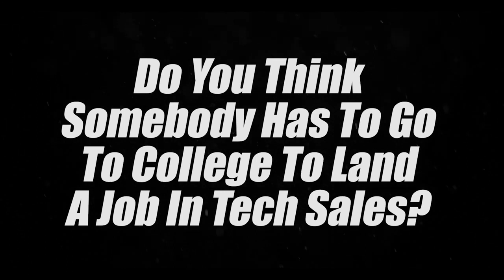How Joseph Landed A Tech Sales Job In 1 5 Months With 6 Kids And Full Time Job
Credits @ShaneHummus